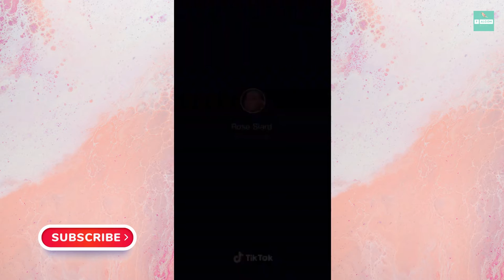💓 OUTSTANDING AWESOME MAKEUPS 💓